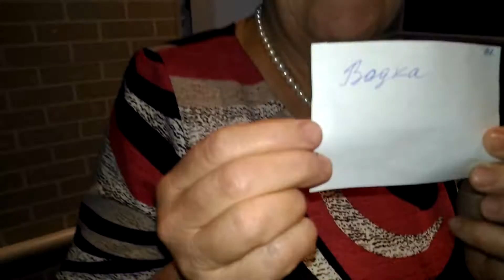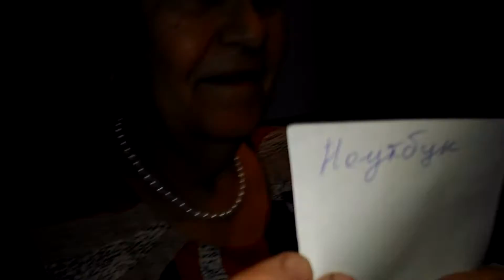Конкурс на свадьбу